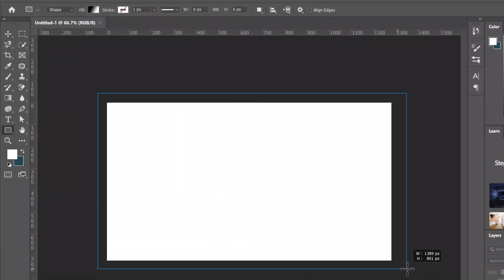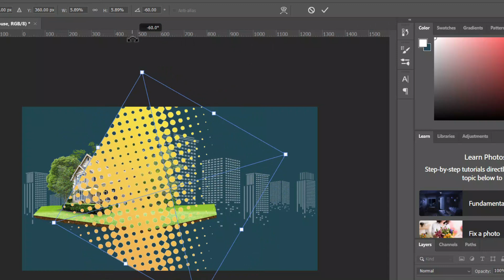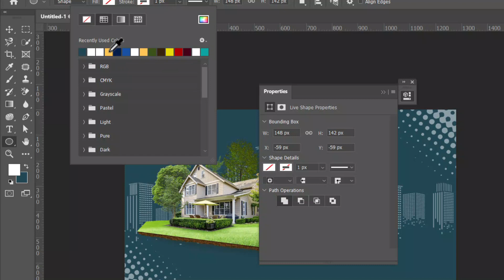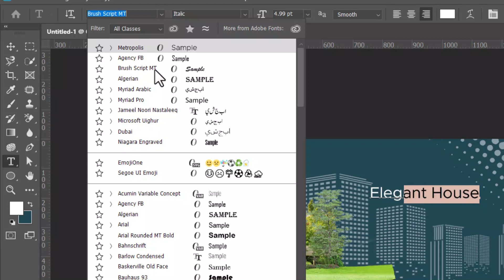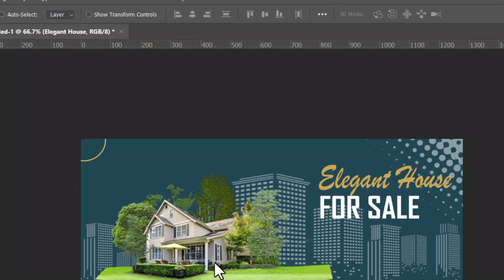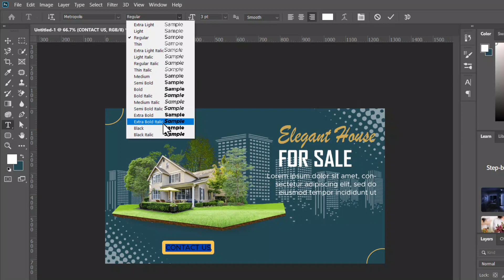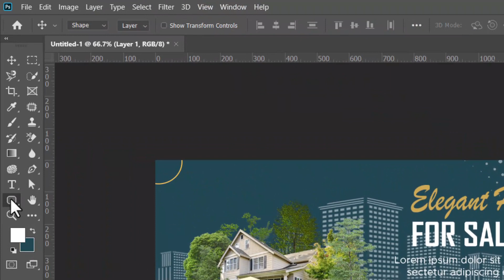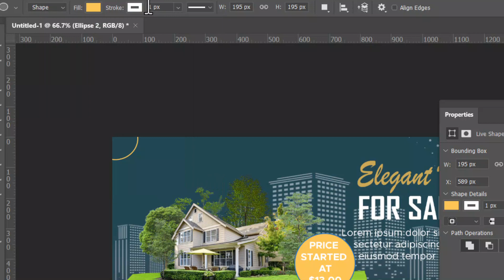How to Create Elegant House Banner in Photoshop - Urdu Tutorial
Details:
Hi Viewers in this tutorial, We will show you "How to Create Elegant House Banner in Photoshop - Urdu Tutorial". In this tutorial we will designing a stunning and elegant house banner using adobe photoshop. This is step by step urdu tutorial that enhance your skills.